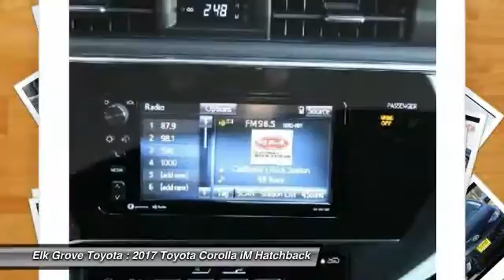2017 Toyota Corolla iM Elk Grove Toyota 113692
2017 Toyota Corolla iM  - Stock#: 113692 - VIN#: JTNKARJE8HJ532327

Check out this 2017 Toyota Corolla iM.   Featuring Continuously Variable transmission, it has 0 miles.  Contact the dealership today.